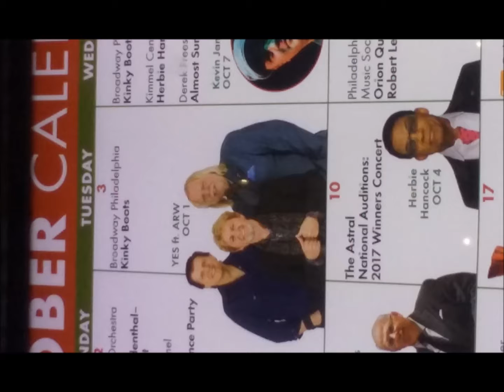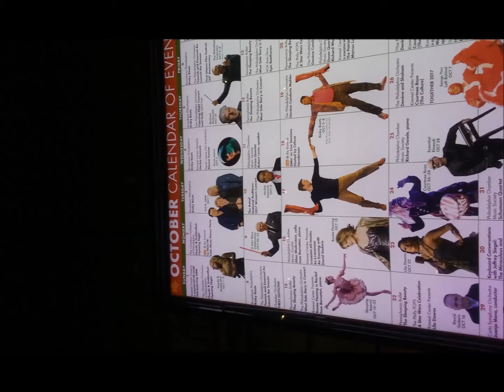Yes Live: 2/19/19 - Nagoya - Starship Trooper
Yes Live
--Date: 2/19/19
--Live: Nagoya
--Song: Starship Trooper